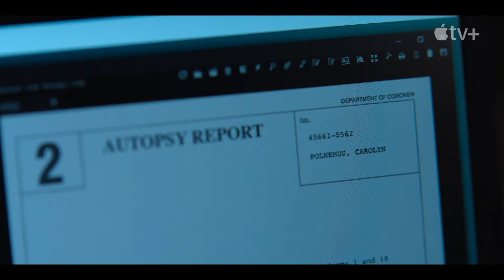PRÉSUMÉ INNOCENT Bande Annonce VF du Film avec Jake Gyllenhaal (2024)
Merci pour ton passage sur ma chaine 😊
N'hésite pas à activer la cloche pour ne rien manquer et soutenir mon travail 🔔

PRÉSUMÉ INNOCENT : Un thriller haletant avec Jake Gyllenhaal sur Apple TV+

Synopsis :

Un procureur de district impitoyable (Jake Gyllenhaal) se retrouve pris dans une toile de mensonges et de tromperies lorsqu'il enquête sur la disparition d'un enfant. Alors qu'il s'enfonce de plus en plus dans l'affaire, il découvre que la vérité est bien plus sombre qu'il ne l'imaginait.

Acteurs principaux :

Jake Gyllenhaal (Nightcrawler, Le Secret de Brokeback Mountain)
Michelle Williams (Manchester by the Sea, Venom)
Paul Dano (The Batman, Prisoners)
Toni Collette (Hereditary, The Sixth Sense)
Peter Sarsgaard (The Looming Tower, Knives Out)
Pourquoi vous devez regarder :

Un thriller captivant et plein de suspense qui vous tiendra en haleine jusqu'à la fin.
Des performances exceptionnelles de Jake Gyllenhaal et du reste du casting.
Une intrigue complexe et pleine de rebondissements qui vous surprendra à chaque instant.
Un film d'une grande qualité visuelle et sonore, parfait pour une soirée cinéma à la maison
Disponible dès maintenant sur Apple TV+ !